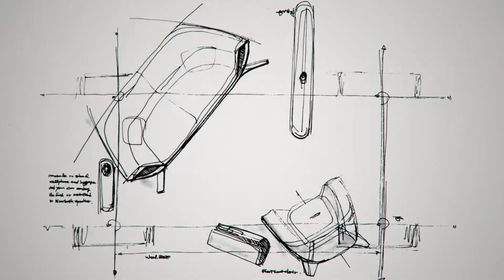حان موعد الابتكار: سيارات نظيفة تلبي أنماط الحياة الفردية.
يزداد استخدام المركبات الكهربائية بشكل هائل نتيجة تنوّع الطرازات وتطور وسائل الشحن في العديد من الأسواق. إنما لطالما أفتقدت السيارات الكهربائية لحلّ وسط بين الطرازات الحصرية والفاخرة وتلك العملية منها.

 إستجابةً لهذا الواقع، تقدّم شركة هيونداي طراز أيونيك المُبتكر، وهو طراز مخصّص للسيارات الكهربائية حيث سيتم إطلاق الموديل الأول - طراز أيونيك ٥- عام 2021. وللمرة الأولى، سيتمكن السائقون من الإستفادة من الاستدامة مقترنةً بالمميّزات الشخصية وبالتالي تعزيز إمكانية إتباع نمط عيش صديق للبيئة.